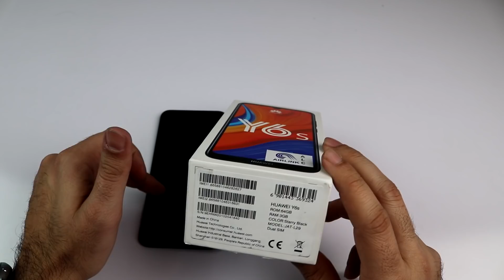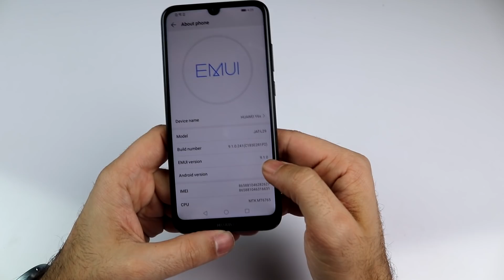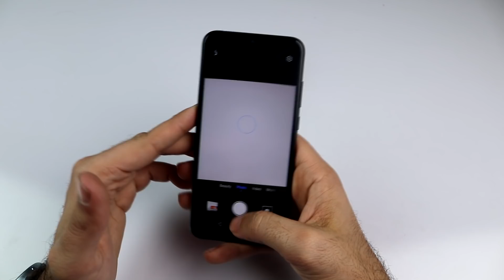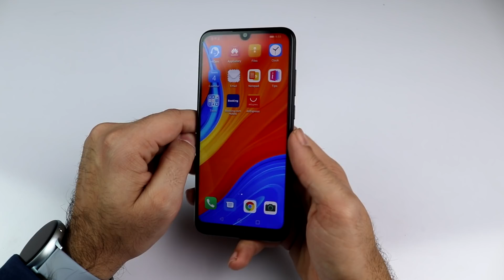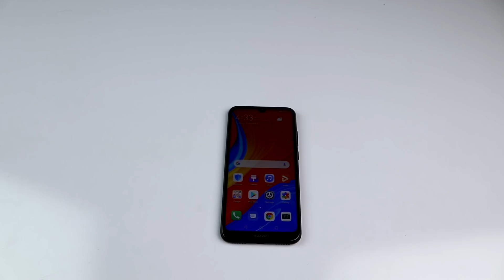Huawei Y6s unboxing, hands on and giveaway. in urdu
We have the latest budget phone the Huawei Y6s that is launched for PKR 20,899/-
How will this entry level phone pan out? See the entire video to find out